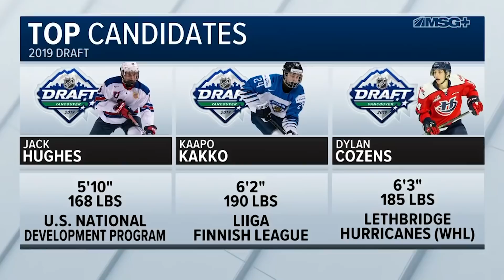Steve Valiquette: Blueshirts in a Great Draft Position | New York Rangers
In an exclusive to MSGNetworks.com, Steve Valiquette breaks down the two top prospects in the 2019 NHL Draft, as the Rangers moved up and will select second overall.